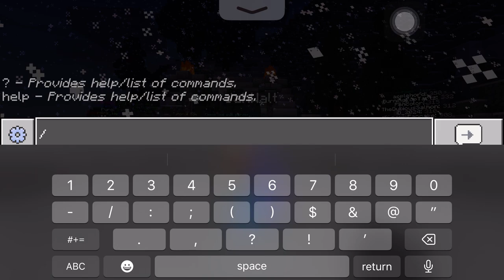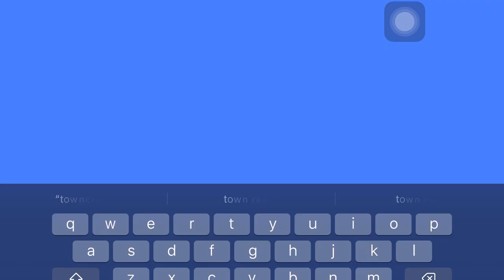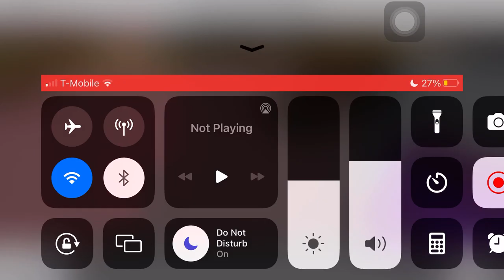Minecraft Kingdoms and Ruins Server Series Part 1 (Getting Started)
The Server address Kingdomsandruins.com  Ip 25565